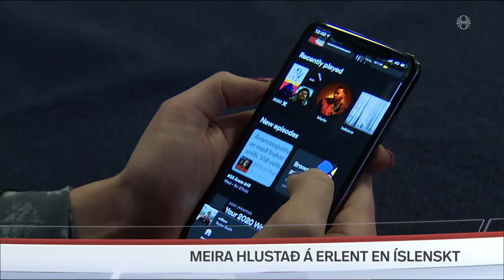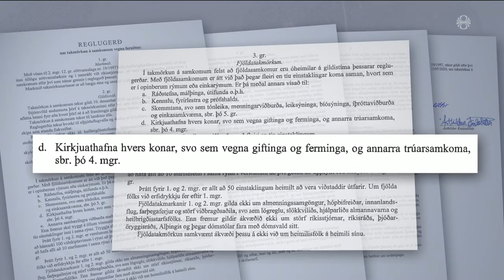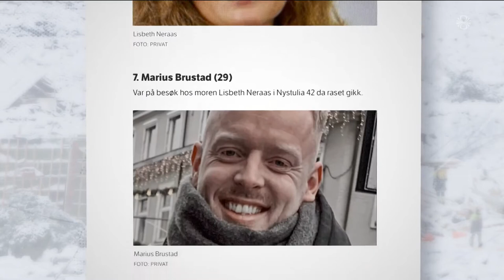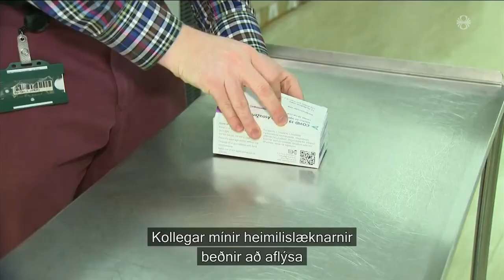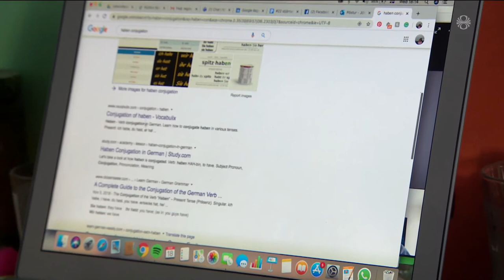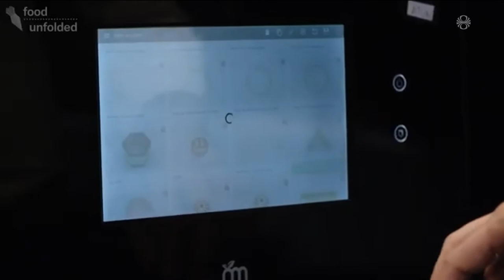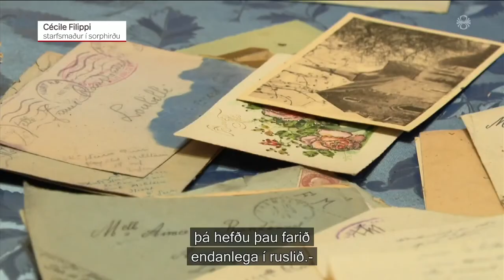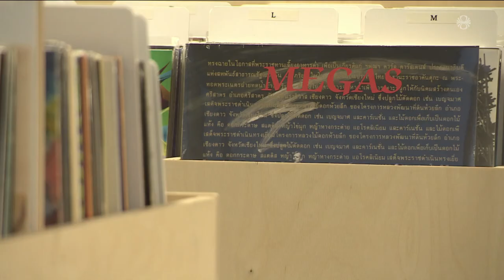Fréttir - 03. jan 2021